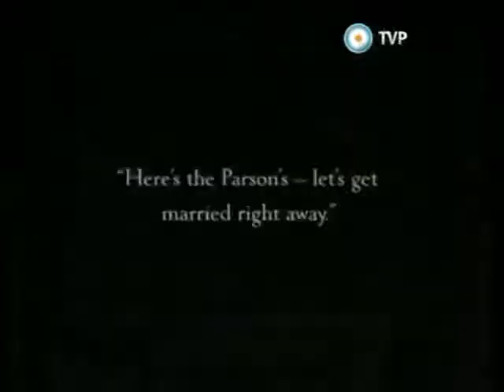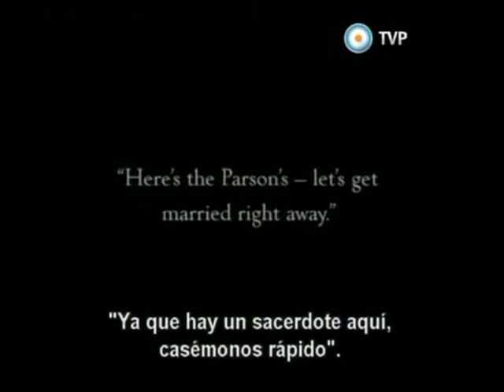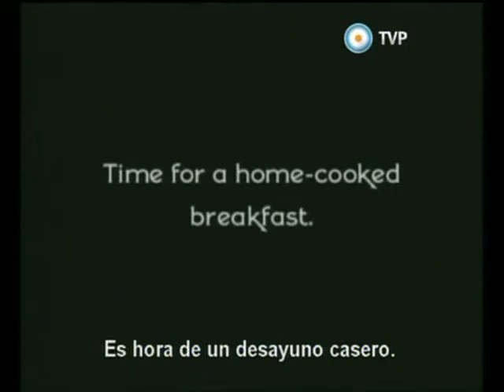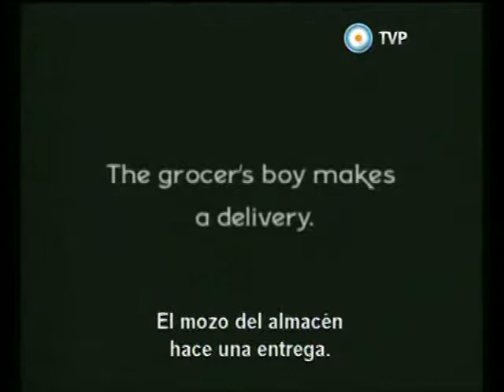Weimer - Velos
Disco "Hilacha" -2004- Música mía, imágenes de dominio público.